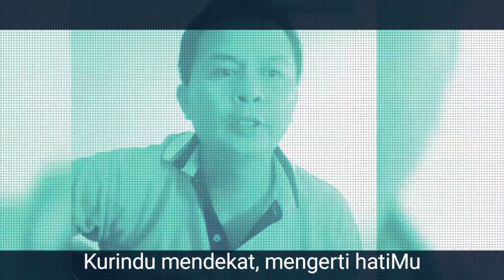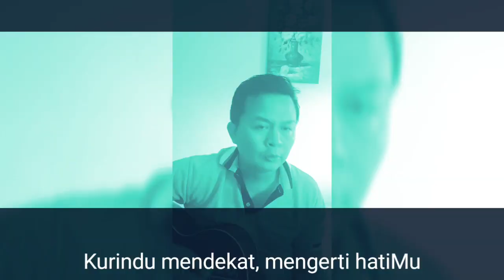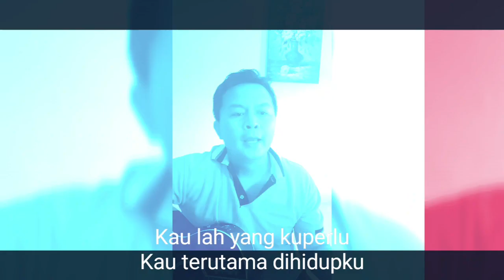Bekerjalah ya Roh Kudus - 16 February 2020 By: Sebandi Le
credit to - APRA_CS